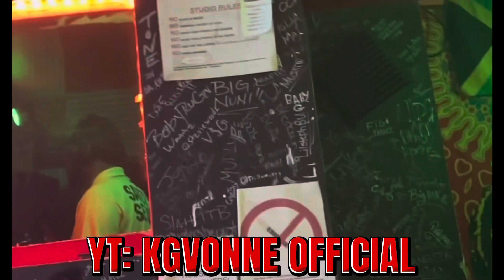I CAUGHT HIM LACKING IN THE STU😳 (ending the beef)🫣| Studio Vlog #4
ENDING THE BEEF ONCE AND FOR ALL